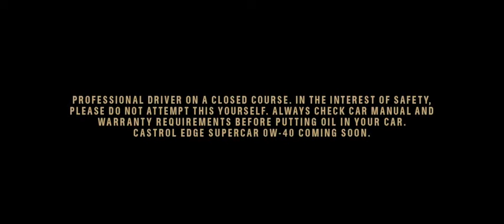Aston Martin Vulcan Driving Video | AutoMotoTV